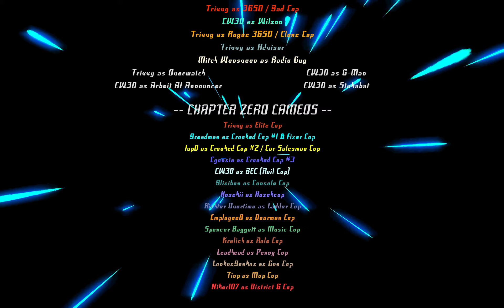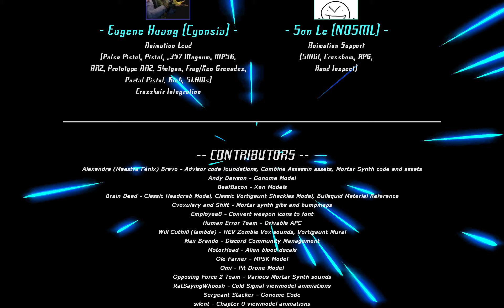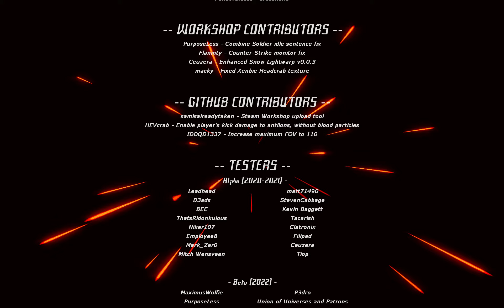Entropy Zero 2 Finale: Maybe, That’s Enough.